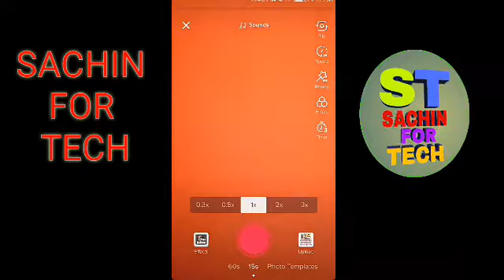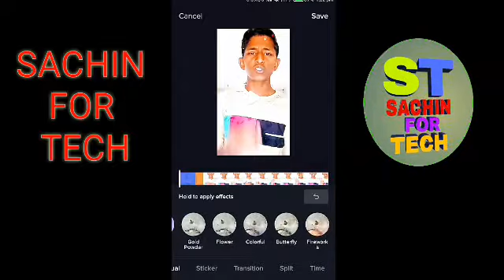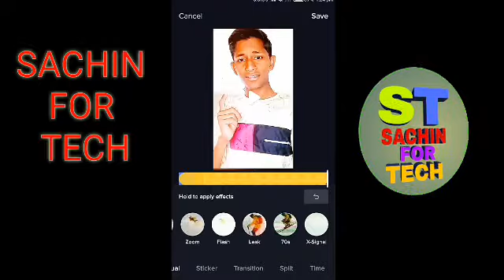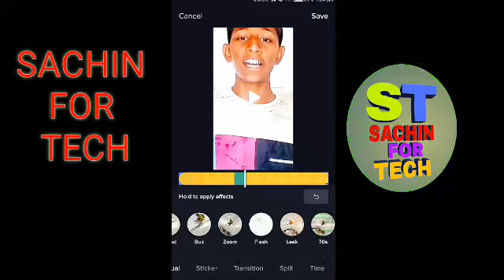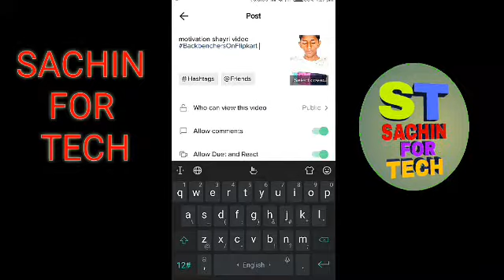Tik Tok पर shayari वाली video में ये effect डालें | Put this effect in the Tik Tok video, you will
Hello guys iss video mein maine aapko bataya Hai Ki  Tik Tok par per aap shayari Wale video upload karte ho to yah effect apni video mein lagao aapka ka  2 second Mein viral ho jaega Lakho me likes Milenge  aap ine tariko ko follow Karoge To aapko like followers Milenge  and watch this my video and my video like ,comment and share subscribe my YouTube channel and please watch this video  |

( thanks )

Mr_ Sachin  - SACHIN FOR  TECH

Rajasthan (india)

Thanks